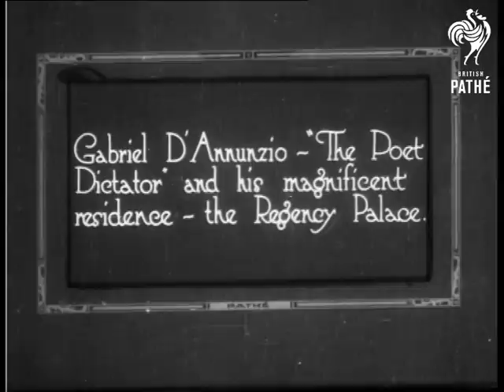Fiume O Morte (1921)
Item title reads - Fiume O Morte. The Town that has now been recaptured after severe shelling and numerous casualties. Italy.

L/S camera pans across the town and bay with ships in the dock.

Intertitle - 'Gabriele D'Annunzio "The Poet Dictator" and his magnificent residence the Regency Palace.'

M/S of the palace.  M/S of him and other military personnel stood on a balcony.
 FILM ID:226.07